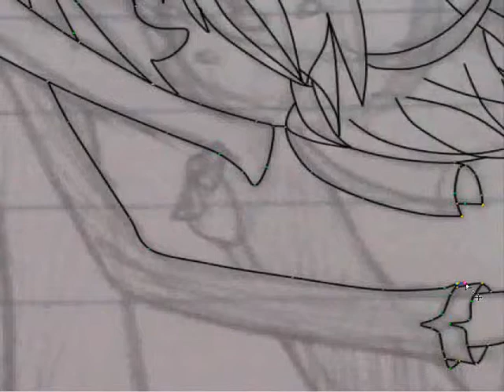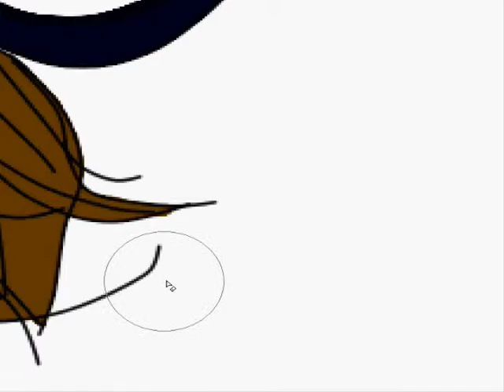A Thousand Years -Speedpaint-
Happy one day late Valentine's Day, everybody!
I actually finished editing this last night, so I would have been able to upload it ON Valentine's Day, except that my computer's wifi isn't working, so it couldn't connect to the internet.
So I'm uploading it at school instead.

Anyways...
Song: A Thousand Years (By Christina Perri)
Characters: Seven and Ian (My OC's)
Time taken: Approximately an hour and a half.
Tools used: Bamboo pen tablet, Paint Tool Sai, Windows Movie Maker.